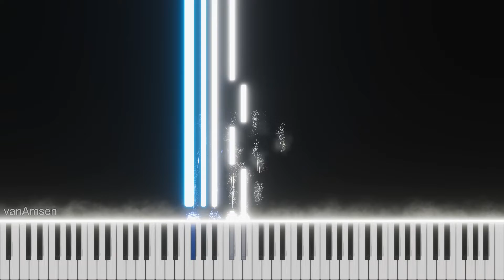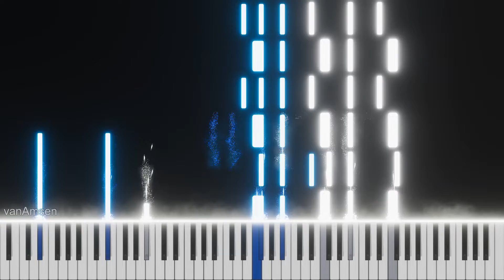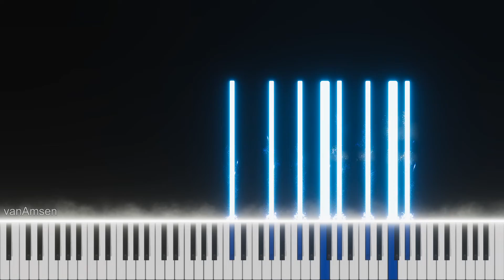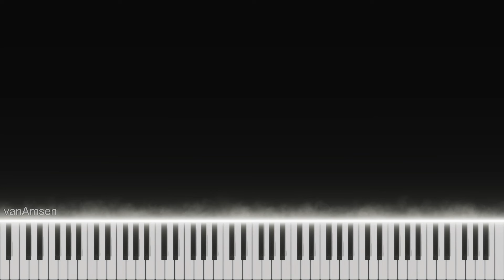Claude Debussy - Clair de Lune (on Yamaha C7)